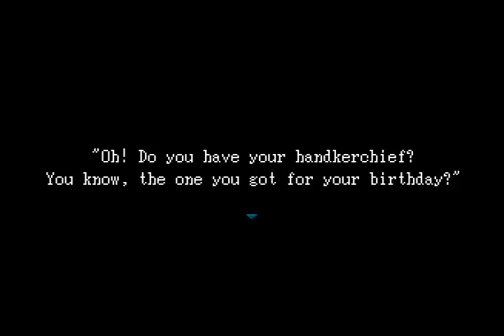Let's Play: Ib - Episode 1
Hey, remember when this game was super popular?

Because I do. And I still love it.

Yeah.

I'll try to have these uploaded daily if I can. These episodes were all recorded in one sitting, so if I miss anything worth mentioning, or you want me to go back and show something, leave a comment and I'll try to make a separate video showing it.